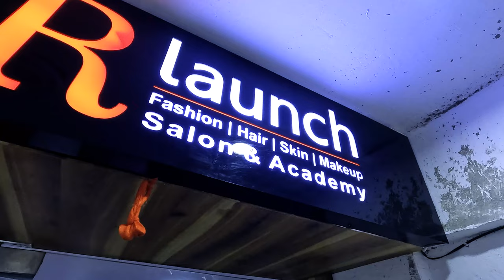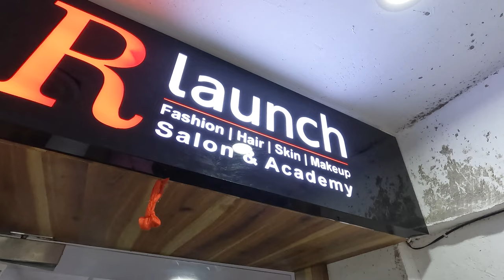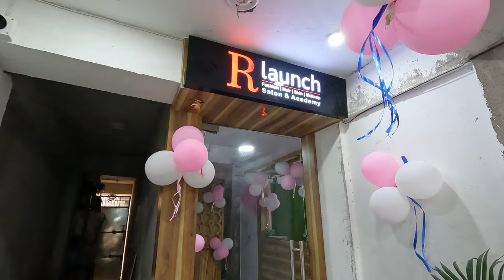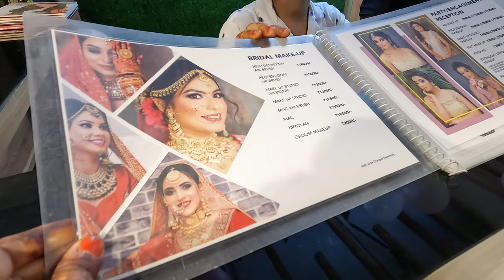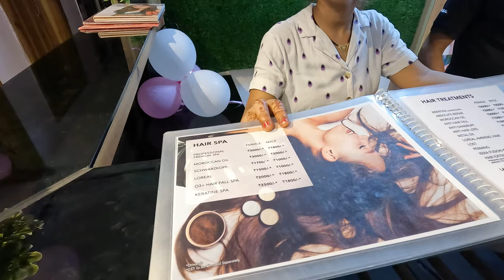First time in VIP Saloon R Launch Godda //godda //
First time in VIP Salolon R Launch Godda //godda //

R Launch Salon Godda
Near Nahar Chowk Godda
Godda ka famous salon

First time in VIP Saloon Godda
R Lorenz Saloon Godda
Family Saloon
Family video
Vlog
family Masti
couple vlog
couple video
love marriage vlog
Desi video
village video
Desi video

I am Goutam Mirdha from Godda Jharkhand.

r launch salon
r launch saloon godda
salon
r launch
rlaunch the family salon unisex salon in giridih
sallon
rlaunch ka video
no1 salon
salon video
dhanbad salon
salon success
salon in giridih
dhanbad ka salon
salon success academy
salon success esthetics
beautysalon l'oréal professional
cosmetology school
esthetician school
vlog
california cosmetology
all hair product in india 🇮🇳
fontana